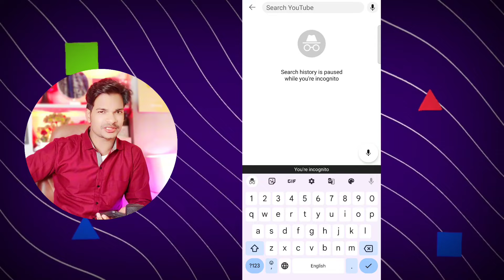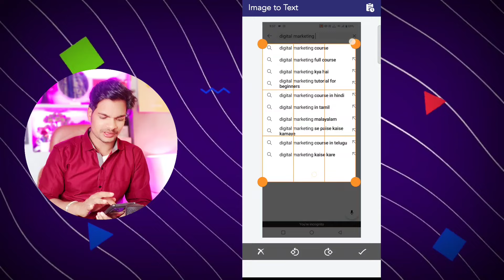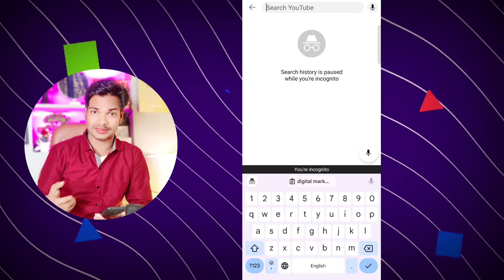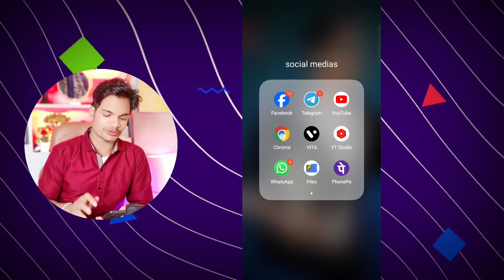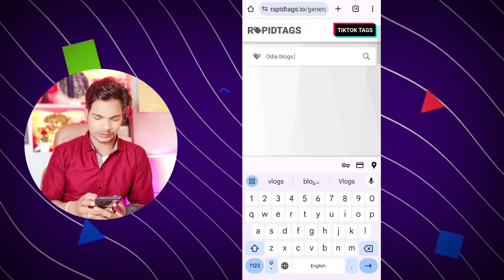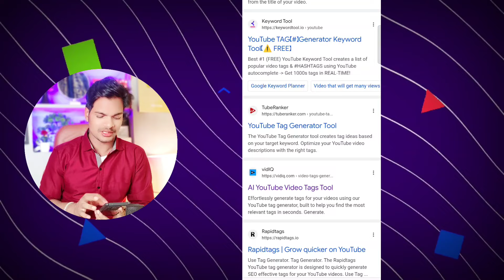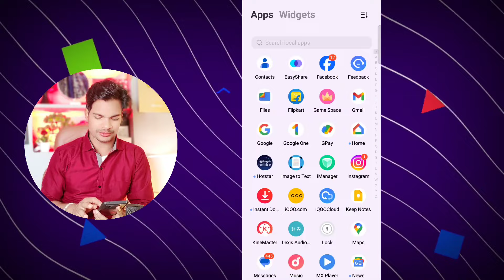FREE Keywords Research Tools for YouTube | YouTube SEO 2025 Odia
FREE Keywords Research Tools for YouTube | YouTube SEO 2024 Odia

video about 👇

In this YouTube keyword research tutorial, free keyword research tools are explained for analysis of the targeted words. Learn about it and get ranked higher on YouTube search.

Ranking and recommendation are the two most important factors in YouTube that can make a channel owner a pile of money. Keyword research for SEO is necessary as it is directly related to the algorithm of YouTube.

Some of the famous and best free keyword research tools are VidIQ, TubeBuddy, etc. You can do research, analysis, and more with these free tools.

Our trainer has thoroughly explained these YouTube keyword research tools free with a practical and live example in this tutorial for a better understanding of the viewers.

A complete strategy is needed for getting views and subscribers on the video-sharing platform. Go through the complete playlist on YouTube for a detailed analysis to find out the total optimization of videos and more than just how to do keyword research for YouTube videos. You will also learn about placing ads, monetization, and more with our full series on YouTube optimization.

My equipments 👇

For small creators 👇
My laptop
Vlogging kit
Vlog tripod
Wireless mic
My Boya mic
Boyamm1 vlog mic
My Green Screen
Ring light
My mobile
2nd mobile
Microphone( shotgun)
Microphone (USB)
My camera
Camera lens
My tripod
Vlog light
Floor lamp
My chair
RGB light
Wipro RGB

Your Queries 👇
youtube keyword research kaise kare
keywords kaise lagaye manoj dey
high search volume
keyword research wscube tech
youtube keyword research
rank on youtube
free keyword research tool free for YouTube odia by ysdillip